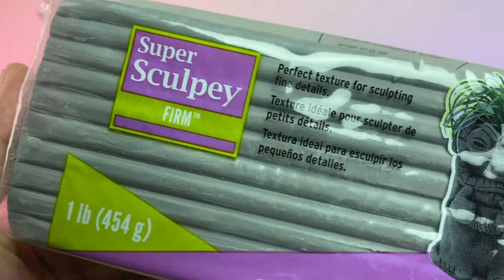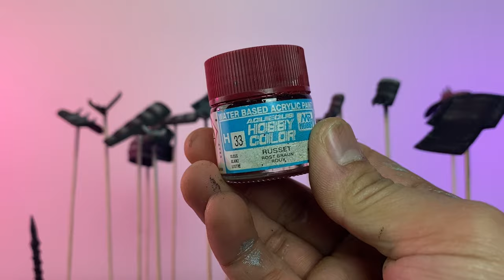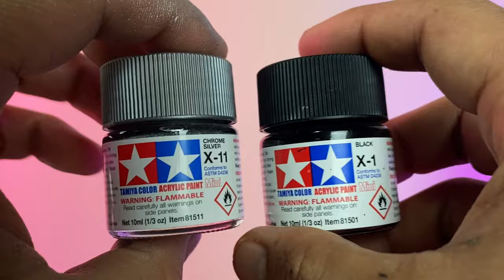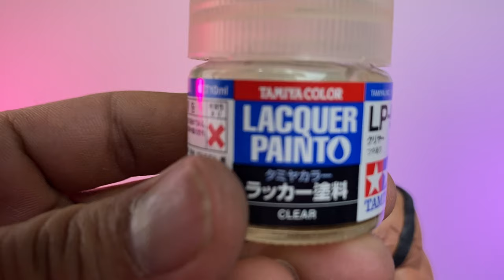Sculpting SHAO KAHN | MORTAL KOMBAT | MK KLASSIC| Polymer Clay | Timelapse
The Big Bad Hammer wielding Kahn is here fresh from the outworld!I sculpted my own take on one of my Favorite MortalKombat Main Character ShaoKahn using Polymer Clay And Painted With Acrylic and Lacquer Paints.
This is a part of my MORTAL KOMBAT series of sculptures.

Please if you are the owner of the Music use, please let me know.

Mortal Kombat
Hanzo Hasashi
Scorpion
SubZero
Bi han
MKX
MK 11
Mortal Kombat Movie 2021
Johnny Cage
Mileena
Lord Raiden
Kitana
Shai Khan
Shang Tsung
Liu Kang
Kung Lao
Jax
Reptile
Kano
Kabal
Noob Saibot

This is one fun build and it turned out amazing! I enjoyed the process of this, I hope you’ll enjoy it too!

Seat back, relax and please enjoy the show. PEACE!

TIPS FOR AMAZING WATCHING EXPERIENCE:
▫️Click HD (1080p / 4K)
▫️Turn the volume Up
▫️Landscape mode for Mobile Phone user
▫️ Pause the Video if you have to.
▫️Sit back, Relax and Enjoy the Vid!

Here are the Art Supplies that I usually use:
1. Polymer Clay - Super Sculpey Premo!
2. Acrylic Paint - Tamiya Paints / Mr Hobby
3. Primer - Mr. Surfacer 1200 / Krylon Black Primer
4. Aves Apoxie Sculpt
5. Sculpting Tools - Wax Carvers found online
6. Armature - Iron Wire, Tin foil and Masking tape
7. Base - Airdry Clay (JOVI)
8. Diorama - Cork, pebbles and Plaster of paris / Clay
9. Solutions for Softening and smoothing Surface - Water for Apoxie , Turpentine / Lacquer Thinner for Polymer Clay
10. Sanding Papers - 80,120,400,500,1000 and 2000 Grit

polymerclay sculpture art mortalkombatSculpting PRINCE GORO | MORTAL KOMBAT | MK X skin | Polymer Clay | Timelapse

The Four Armed Shokan Prince is hereI sculpted my own take on one of my Favorite MortalKombat Main Character Goro using Polymer Clay And Painted With Acrylic and Lacquer Paints.
This is Part 5 of 5 for my Mortal Kombat Series of sculpture.

Mortal Kombat
Hanzo Hasashi
Scorpion
SubZero
Bi han
MKX
MK 11
Johnny Cage
Mileena
Lord Raiden
Kitana
Shai Khan
Shang Tsung
Liu Kang
Kung Lao
Jax
Reptile
Kano
Kabal
Noob Saibot

1. Polymer Clay - Super Sculpey Premo!
2. Acrylic Paint - Tamiya Paints / Mr Hobby
3. Primer - Mr. Surfacer 1200 / Krylon Black Primer
4. Aves Apoxie Sculpt
5. Sculpting Tools - Wax Carvers found online
6. Armature - Iron Wire, Tin foil and Masking tape
7. Base - Airdry Clay (JOVI)
8. Diorama - Cork, pebbles and Plaster of paris / Clay
9. Solutions for Softening and smoothing Surface - Water for Apoxie , Turpentine / Lacquer Thinner for Polymer Clay
10. Sanding Papers - 80,120,400,500,1000 and 2000 Grit